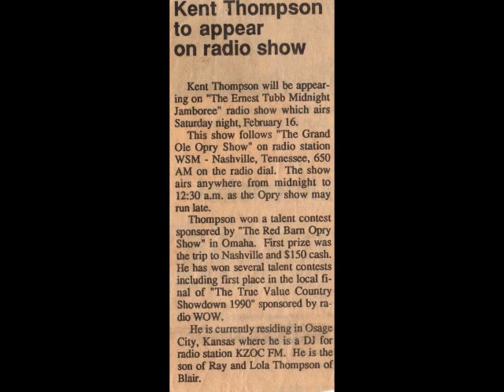There She Goes Kent Thompson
Performance from Ernest Tubb Midnight Jamboree featuring Kent Thompson with Troubadour Two. Justin Tubb doing the introduction.